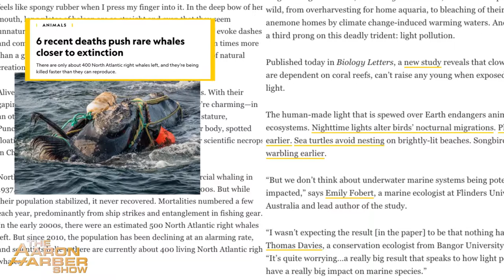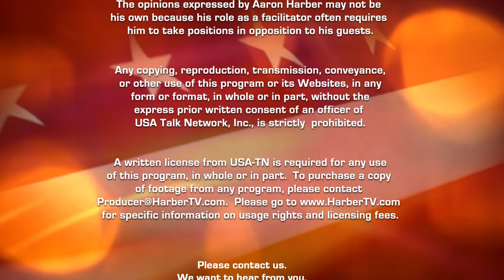Susan Goldberg: Editor in Chief, National Geographic Magazine